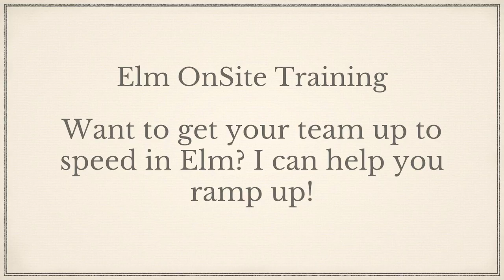What is the Html Msg Type in Elm?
If you have seen a type Html Msg in Elm you may have wondered what it is? This video explains what the type is and how it helps you build flawless apps in Elm.

Considering using Elm at Work, would you like a free consult

Zachary Kessin: If you're new to Elm, you will sometimes see a function with the type Html Msg and that kind of is confusing. What does that mean? It's a two-part type and if you're not familiar with sort of the metaphors of Elm, it's going to look a little weird. I wanted to go over what that is with you so that you would be less confused and understand what's going on here.
 What that actually means is it is an Html type that is then parameterized over Msg. Okay, let me go into that in more detail because that probably is a bunch of words that doesn't actually help you very much. HTML is an opaque type. It is how Elm code instructs the virtual DOM how to render your page, so you may have a function like div. It creates a div or text. It creates a text element in your HTML but of course, we want our HTML in our application to be interactive, so the user, if you have a div, the user might want to click on that div as if it's a button. In that case, the HTML will generate a message that will be fed back into the Elm event loop to be processed later.
 What HTML message means is we have an HTML element that can produce messages of that type. Normally, message is a union type. It doesn't have to be. You could have a HTML that produces messages of type integer, for example. Not sure why you'd want to. You normally wrap that in a union type of some form but you might have different places in your application where you have different things generating events of different kinds. For example, maybe you have a calculator in your application, You can do that. You might have a type called calculator messages which would include data input for when people type in numbers or add, subtract, multiply, divide. Those types would be parameter … The HTML that generates your calculator would generate those types of messages, whereas, another block of HTML in your code may generate different types of messages because it's doing different things.
 The nice thing about this is it prevents cross-contamination. The messages over here that generate calculator events are different from the messages over there which generate other events and your type system, that HTML message, keeps this clear for us so you don't have to ask, “Well, what happens if this HTML generates that kind of event?” Answer, it doesn't. You can’t type system … If you try the type system, it would simply say, “Hold on. Your types are wrong.” Then, your compile would fail and you'd fix it and then your code would work.

It's a way of … What HTML message fundamentally does is constrain the HTML to only produce one type of messages to exclusion of all others and that way, you can understand that that HTML only produces these messages, whereas this other HTML may only produce these messages. It's all about the constraints and the guarantees in Elm, so sort of a running theme here, and HTML message is a wonderfully powerful tool. What it really means is that the message part is a way of telling HTML only create this kind of event.